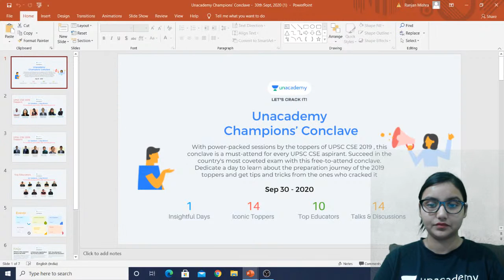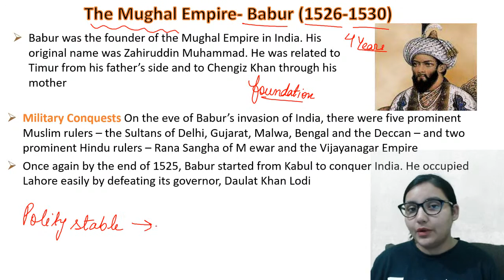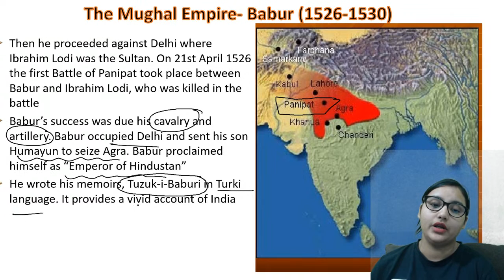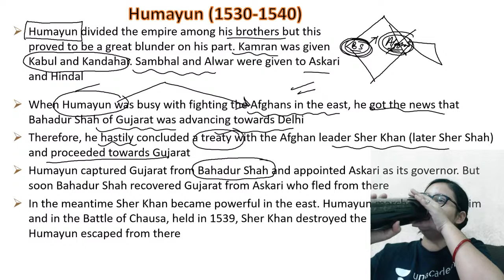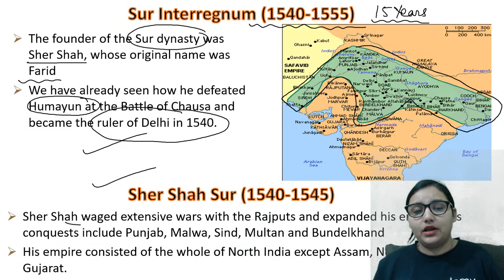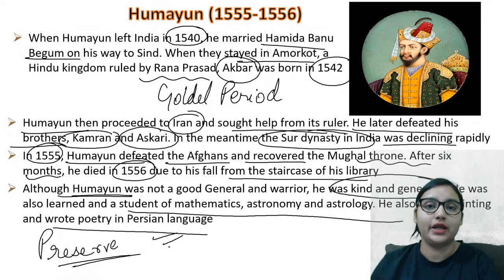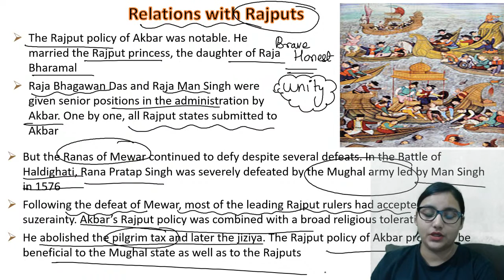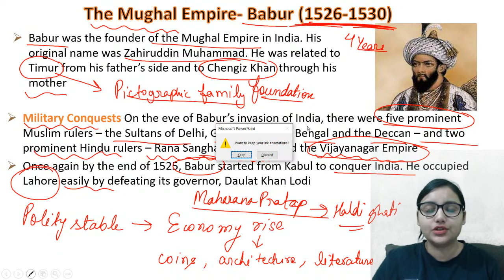Book Summary | Complete Satish Chandra in 10 Hours | Medieval History | UPSC CSE | Aartee Mishra |L9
In this session Aartee Mishra will discuss about the rise of Mughal empire in India and who were the prominent Mughal rulers and what was their contribution from Medieval History in UPSC Exam which will help all UPSC aspirants. She will focus on the socio economic structure of the society during the Mughal era.

One of the Top Unacademy Educator. Delhi University Topper, Post Graduate - History, more than 4 years experience in UPSC Category.

Comprehensive Preparation for UPSC CSE 2020-21 & 22
Prelims cum Mains GS Batch Courses:-
👉Mission UPSC CSE 2021:(Bilingual GS Batch Course)

1. Learn from your favourite teachers | अपने पसंदीदा शिक्षक से सीखें
2. Dedicated doubt sessions | समर्पित समाशोधन सत्र
3. One Subscription, Unlimited Access | एक सदस्यता, असीमित एक्सेस
4. Real-time interaction with Teachers | शिक्षकों के साथ वास्तविक समय पर बातचीत
5. Unlimited Test Series and PDF Notes | असीमित टेस्ट सीरीज़ और पीडीएफ नोट्स
6. Full syllabus coverage | पूर्ण पाठ्यक्रम कवरेज
7. Download the videos & watch offline | वीडियो डाउनलोड करें और ऑफ़लाइन देखें